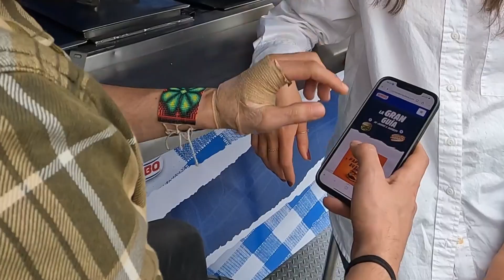Entre Jochos y Burgers – Pao Velázquez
En este caso algo tan Chavo-Chon, tenían que estar en el mapa de Entre Jochos y Hamburguesas para que Pao Velázquez nos diera su visto bueno.
Acompáñanos en este viaje por los mejores lugares de jochos y hamburguesas que nos llevarán a probar recetas llenas de ingenio y sabor.

Entra a entrejochosyhamburguesas.com para descubrir más.